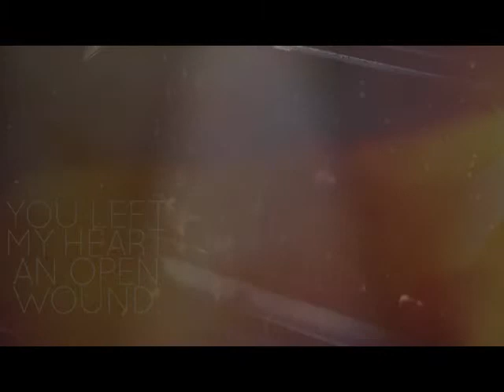Damon and Rose dream